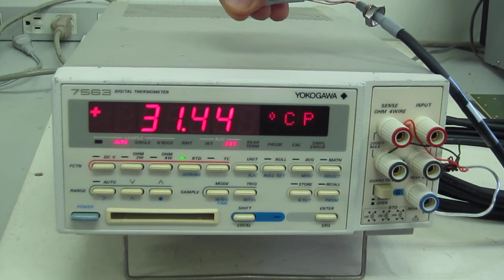YOKOGAWA 7563 Digital multi thermometer 動作確認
動作確認：この温度計に測温抵抗体を接続し、その抵抗値とセンサー表面の温度を確認しました。また電圧計にしてDC電圧も確認しました。